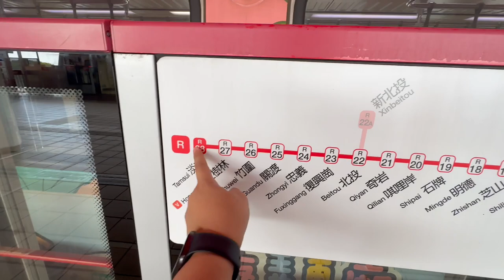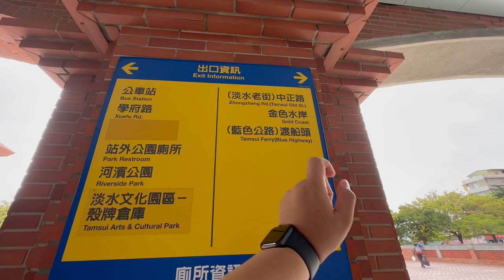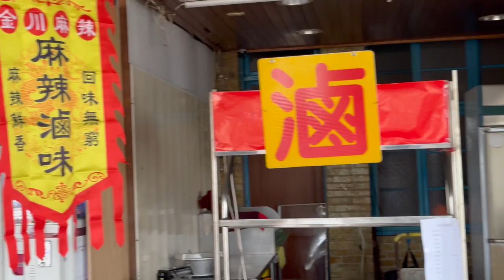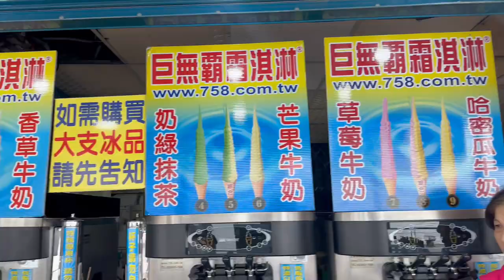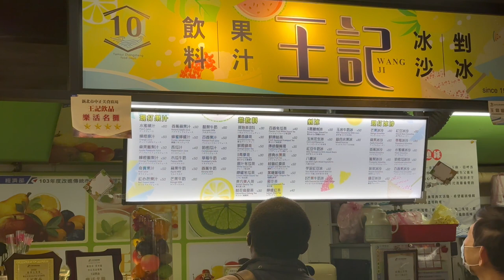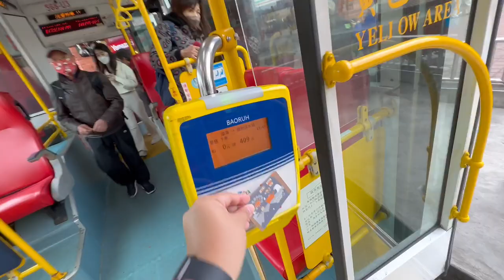TAIWAN VLOG • Tamsui District, Lover's Bridge, Fisherman's Wharf | Ivan de Guzman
TAIWAN VLOG • EPISODE 7
Tamsui District, Lover's Bridge, Fisherman's Wharf